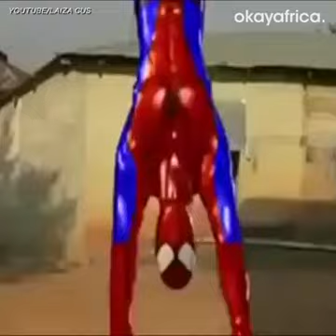okayafrica youtubehivesfunny lol amazing editing 😆